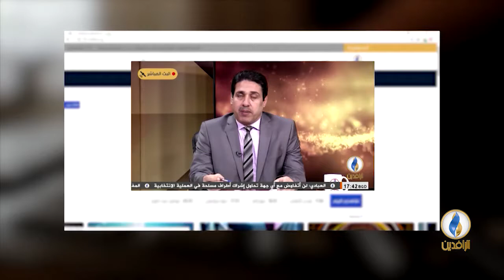صوتكم | مؤتمر المانحين في الكويت يتجه إلى الفشل